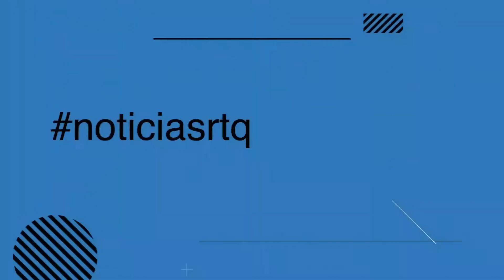29 de Septiembre Día internacional sobre la perdida y desperdicio de alimentos